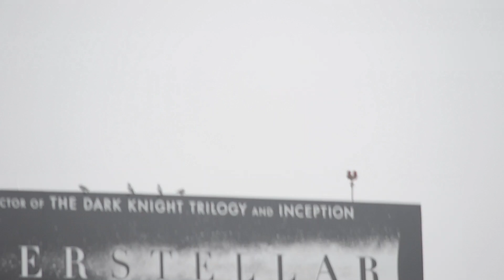Alaska Airlines Boeing 737-900ER [N467AS] Landing At LAX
Quite a bit of AS!